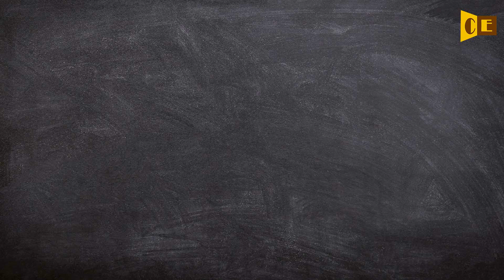Irrepressible Pronunciation, Paraphrase, Listen & Practice